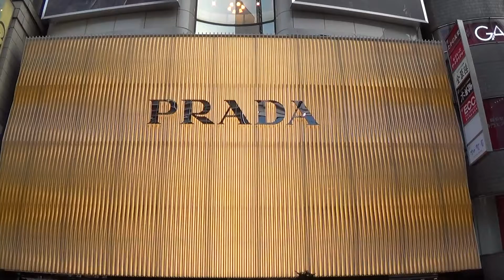GINZA Y SHIBUYA